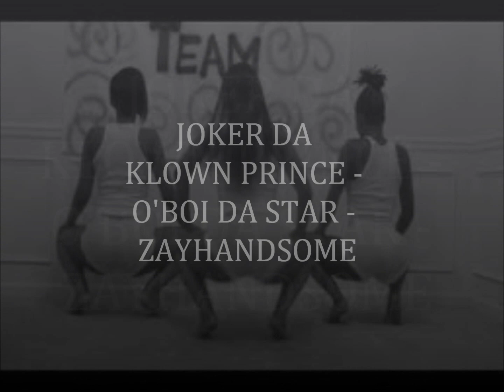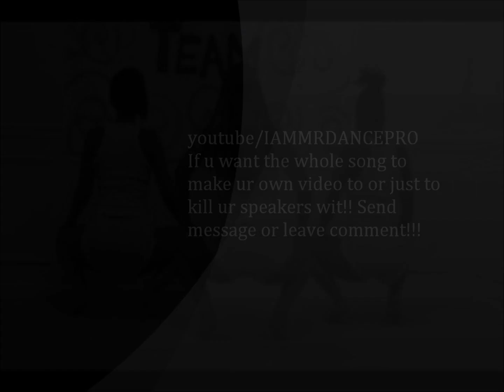WIGGLE - CAPITAL M.E.